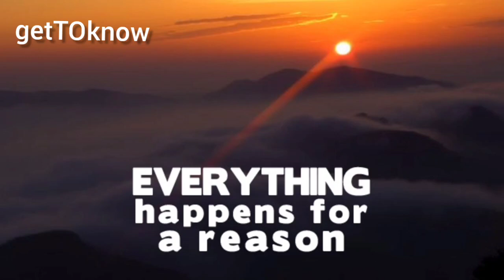வாழ்வின் எல்லை வரை ஆனந்தம் || உற்சாகக் காலை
Everything happens for a Reason.Don't Expect anything from Anyone.Be happy with what you have.The Right thing will come to you at right time.Stay Happy;Keep Smiling;God's Grace will always with you.